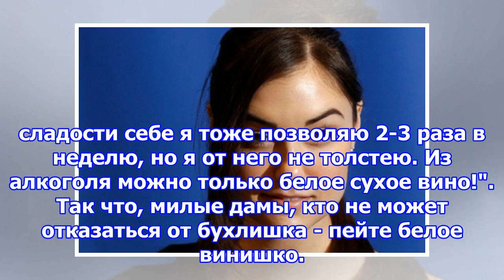Катенька слатенька назвала алкоголь, который можно употреблять даже худеющим